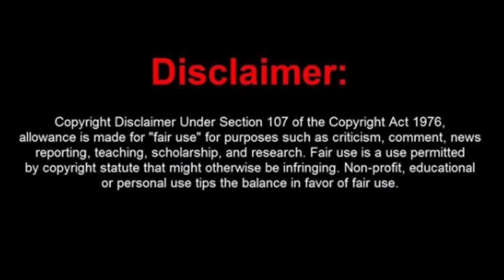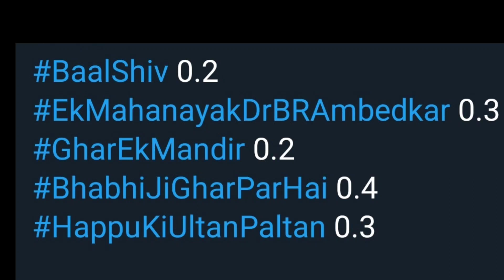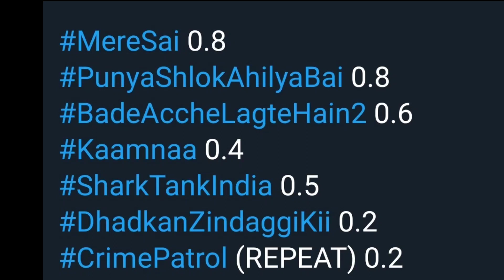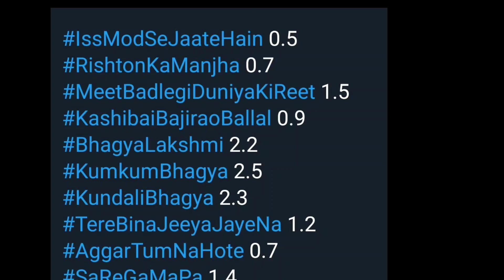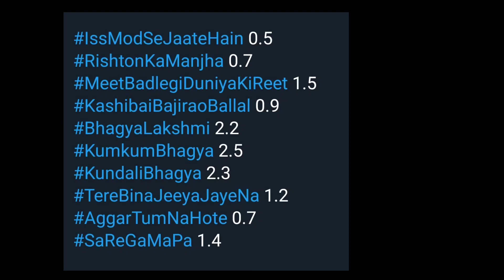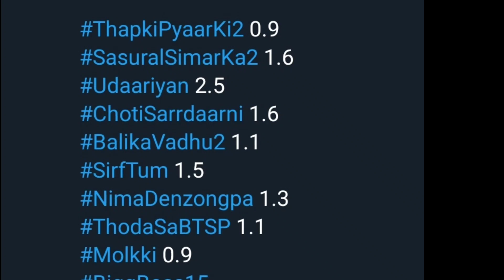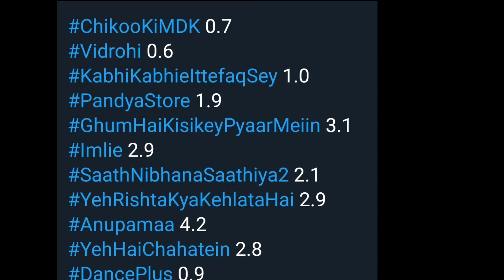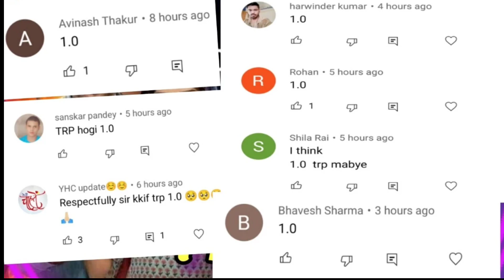Week 1 - ALL SHOWS TRP - STAR Plus, SAB TV, Colors TV, Zee TV, Sony TV, STAR Bharat, And TV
Shaadi Mubarak
Ghum Hai Kisikey Pyaar Meiin
Imlie
Yeh Rishta Kya Kehlata Hai leap trp
Anupamaa
Yeh Hai chahatein
Pandya Store
Baalveer Returns
TMKOC
Maddam Sir
Mere Sai
Punyashlok Ahilyabai
Vighnaharta Ganesh
Crime Patrol
Udaariyaan
Sasural simar ka 2
Choti Sarrdaarni
Shakti
Barrister Babu
Namak Issk Ka
Pinjara
Molkki
Bawara Dil
Kumkum Bhagya
Kundali Bhagya
Kyun Rishton Mein Katti Batti
Qurbaan Hua
Brahmarakshas2
Radha Krishn
Savdhaan India
sasural genda phool 2
Aur Bhai Kya Chal Raha Hai
Yeshu
Laal Ishq
Anupama trp